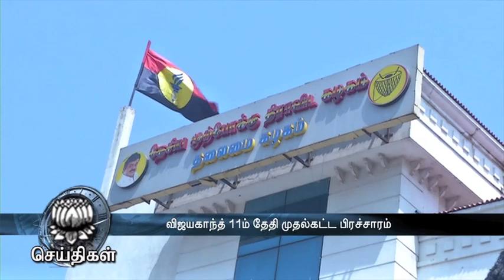DMDK Leader Vijaykanth to Start his Campaign - Dinamalar Video Dated April 2016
DMDK Leader Vijaykanth to Start his Campaign - Dinamalar Video Dated April 2016 For more videos